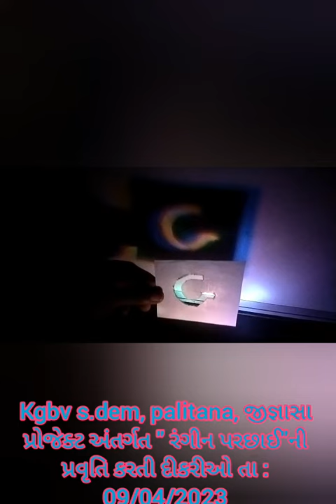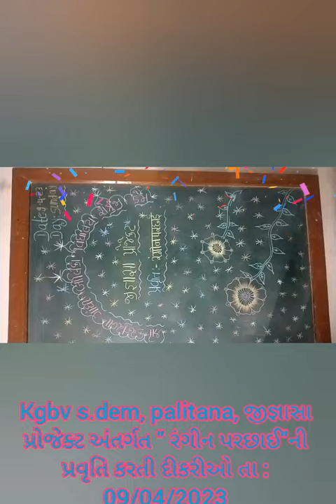Colour shadow Curiosity 28.. જીજ્ઞાસા પ્રોજેક્ટ...